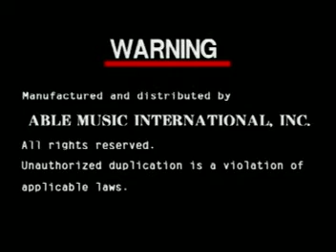Able Music International, Inc. (October 5, 2004)